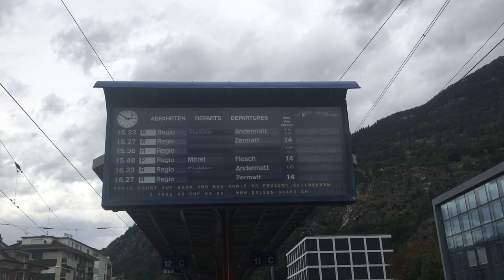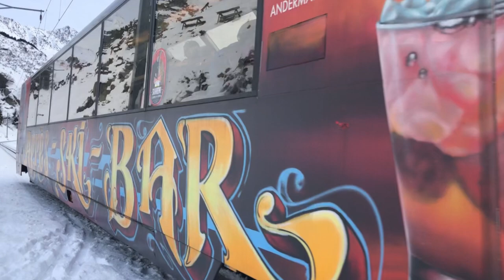[FR/DE] Trafic ferroviaire/Bahnverkehr MGB (Matterhorn Gotthard Bahn) FO (Furka-Oberalp) - TPS